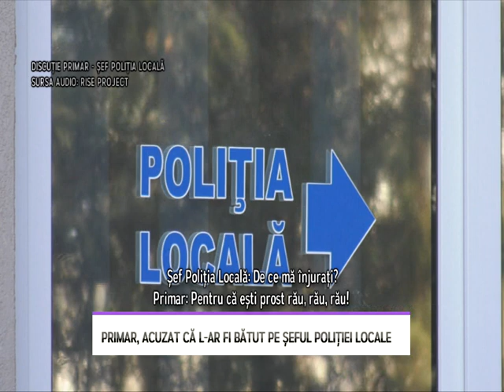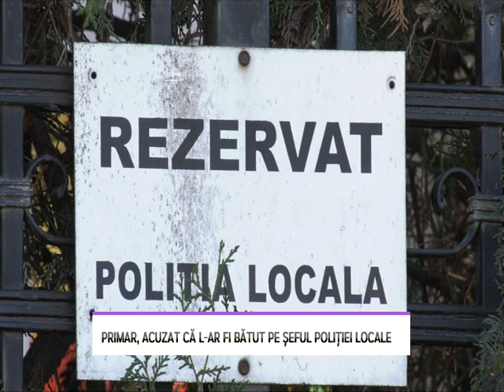Primar, acuzat că l-ar fi bătut pe Șeful Poliției Locale - LITORAL TV